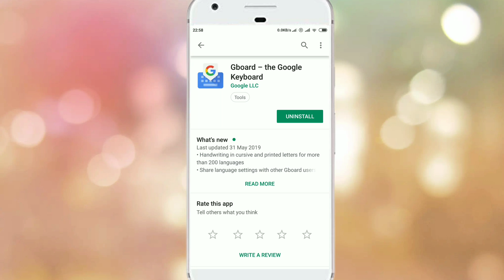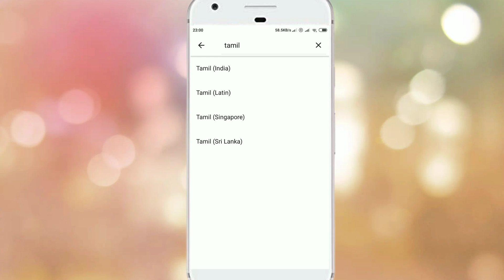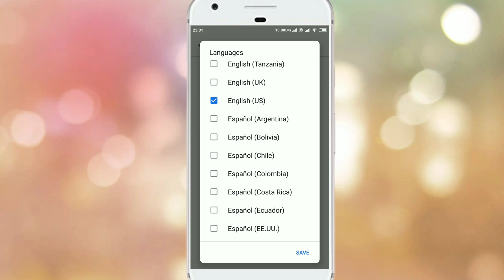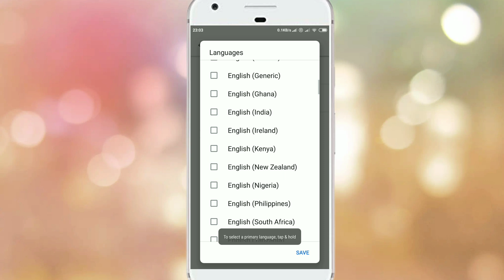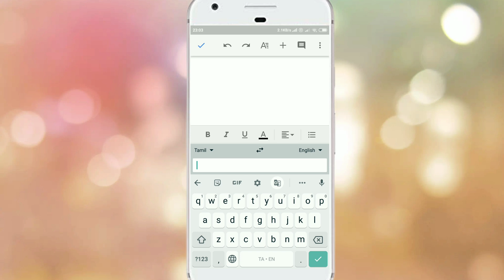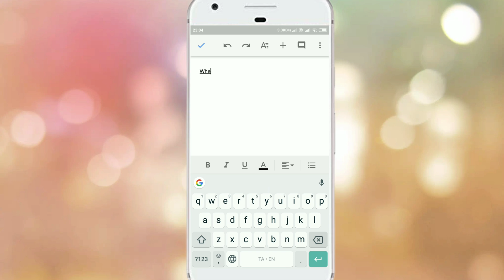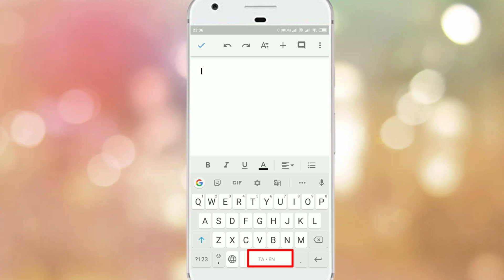Gboard keyboard in Tamil | பேசினாலே போதும் தானாக எழுதும் | Tamilinsider